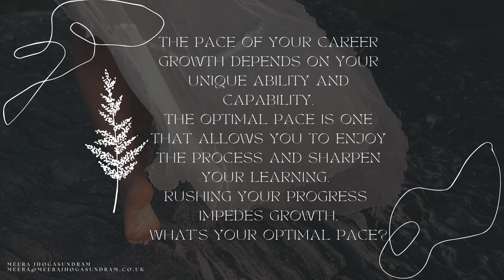Career Transition Coaching (79) - What's your optimal pace?